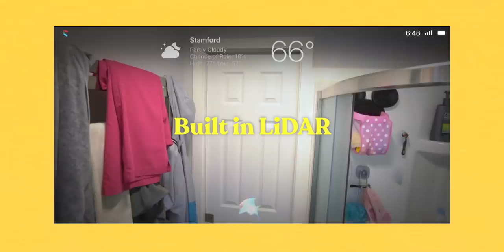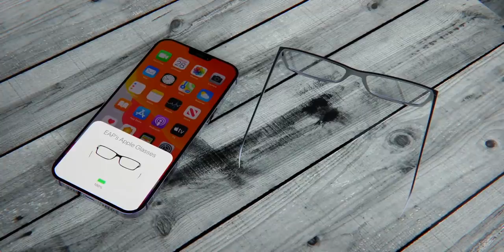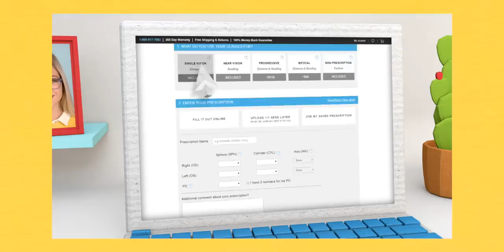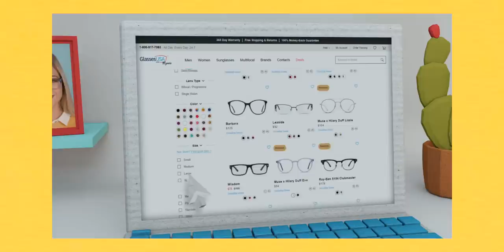Apple Glasses - the INSANE MASSIVE Product from Apple [2020]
Rumors and a massive leak from John Prosser in 2020 are headed that Apple will release Apple AR glasses next year. I am very excited for this and to finally see the trailer or a commercial. Let’s review all the latest information, price and leaks we know. I also show you a concept. The only thing we need to see is a prototype, but we will have to wait for Jon Prosser for that.